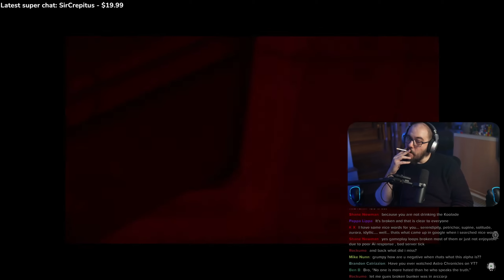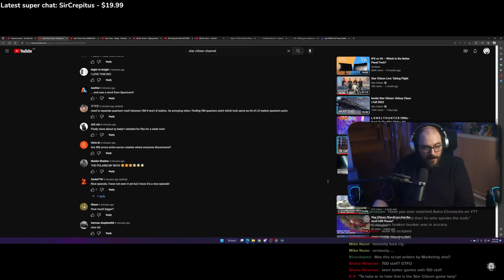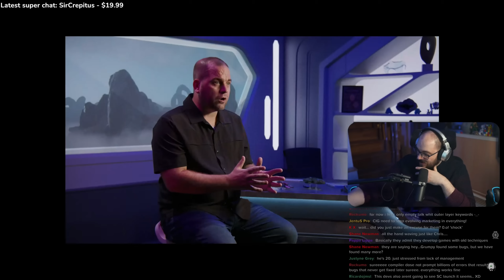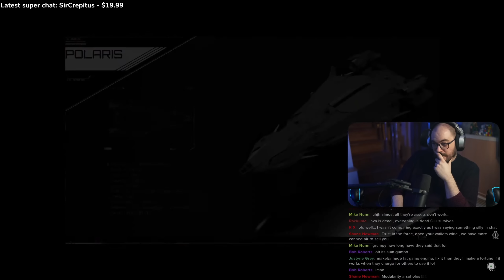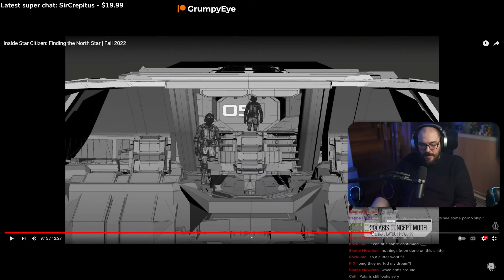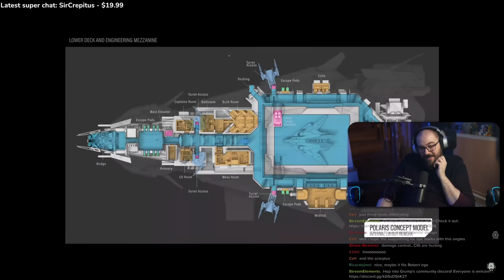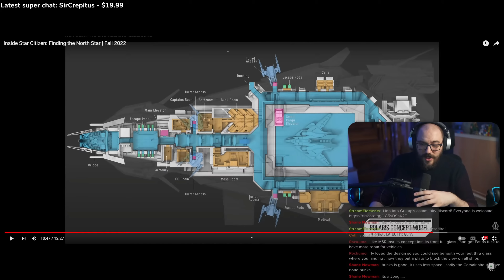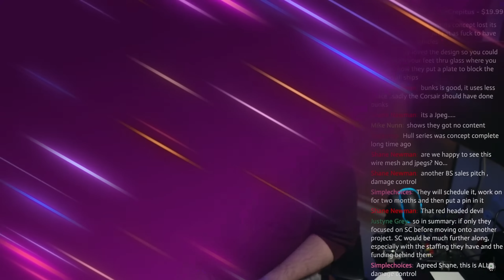The conceptualized rework of the 6 year old Polaris concept | Outside "Inside Star Citizen"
STAR-M67R-2CJC
Hop into my community discord! Everyone is welcome!